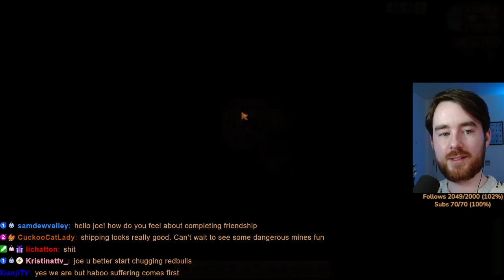Stardew Perfection Marathon - 20 streamers trying to perfect one file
We ran a Stardew Perfection Marathon to try and perfect the game as fast as we could

📅 Stream Schedule: Join me every Tuesday, Thursday, and Sunday at 8.30pm GMT on Twitch and TikTok for more excitement.

🌟 Experience stardewvalley in a whole new light!